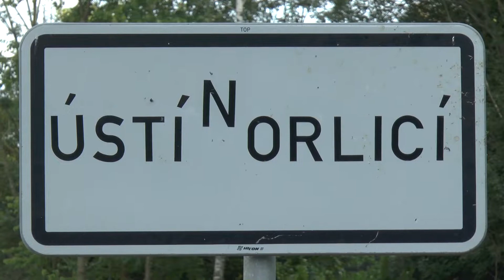USTECKA 21 2018 - KUBÍČEK Jiří - Škoda 130 RS | MaxxSport